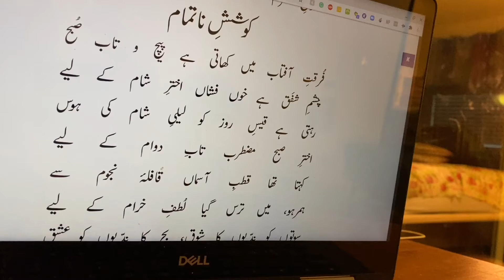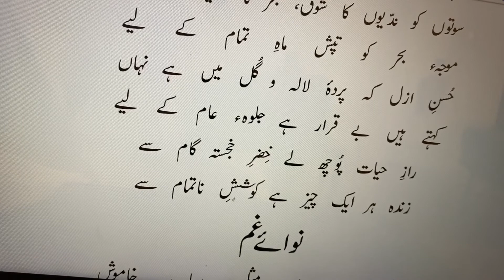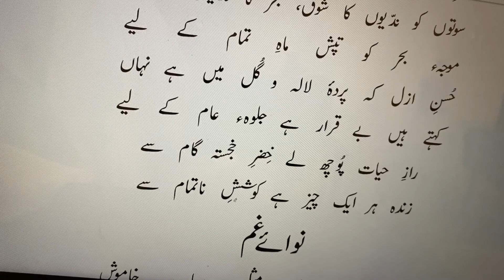Kosish-e-Natamam | Allama Iqbal Easy | کوشش ناتمام | فرقت آفتاب ميں کھاتی ہے پيچ و تاب صبح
کوشش ناتمام - Bang-e-Dra
فرقت آفتاب ميں کھاتی ہے پيچ و تاب صبح
چشم شفق ہے خوں فشاں اختر شام کے ليے
رہتی ہے قيس روز کو ليلی شام کی ہوس
اختر صبح مضطرب تاب دوام کے ليے
کہتا تھا قطب آسماں قافلہ نجوم سے
ہمرہو ، ميں ترس گيا لطف خرام کے ليے
سوتوں کو نديوں کا شوق ، بحر کا نديوں کو عشق
موجۂ بحر کو تپش ماہ تمام کے ليے
حسن ازل کہ پردۂ لالہ و گل ميں ہے نہاں
کہتے ہيں بے قرار ہے جلوۂ عام کے ليے
راز حيات پو چھ لے خضر خجستہ گام سے
زندہ ہر ايک چيز ہے کوشش ناتمام سے